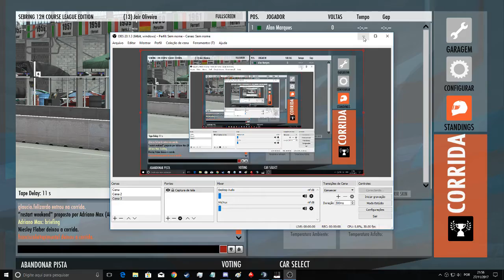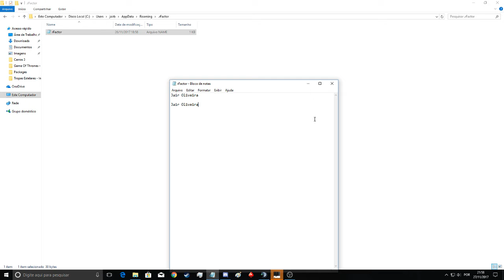Mudando o nome no Rfactor2 comando %appdata%